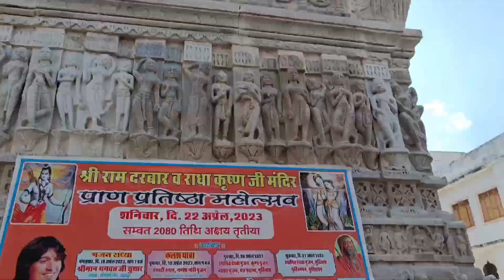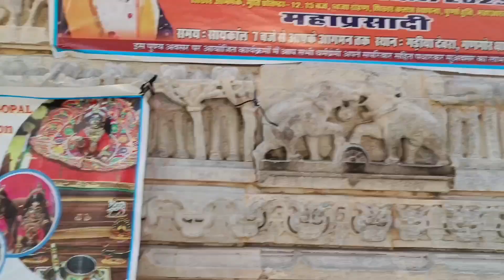Udaipur City Palace | Day 3 | Rajasthan Tourism | Udaipur Budget Trip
On Day 3  we have visited to Udaipur City Palace

Also we have covered Ambrai Ghat and Bagore Ki Haveli in this vlog